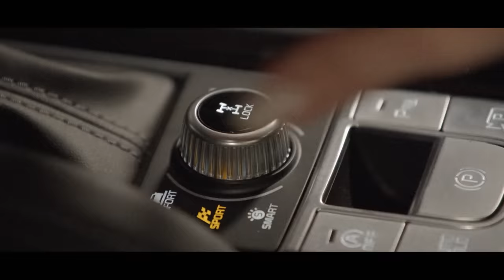The AGT Judges Drive Away from Bad Talent | In Partnership with Kia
The Judges’ biggest fear: bad talent. Catch America’s Got Talent Tuesdays 8/7c on NBC.